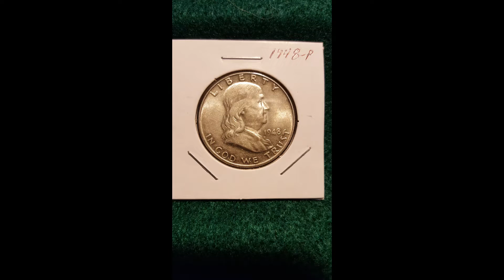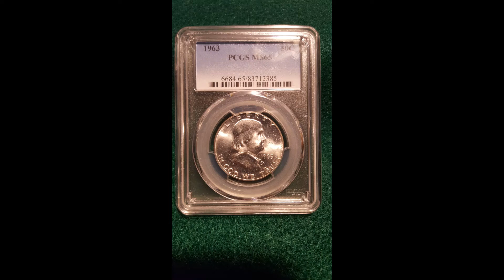BENJAMIN FRANKLINS I WON AT THE AUCTIONS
SHORT VIDEO ON THE BENJAMIN FRANKLIN HALF DOLLAR, SHOWING  COINS WON AT AUCTION,  IMAGES, AND SOME STATICS